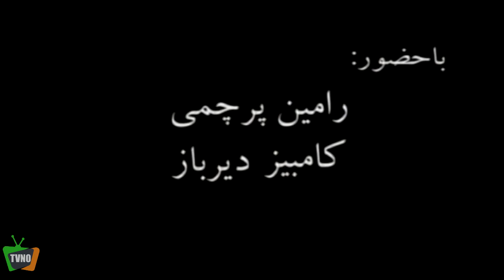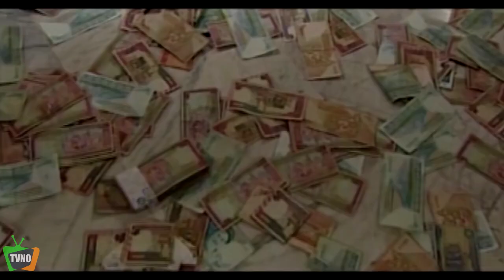سریال ایرانی رستوران خانوادگی | قسمت 18